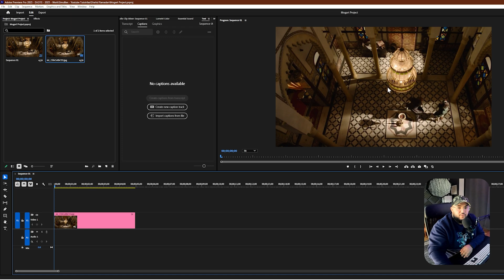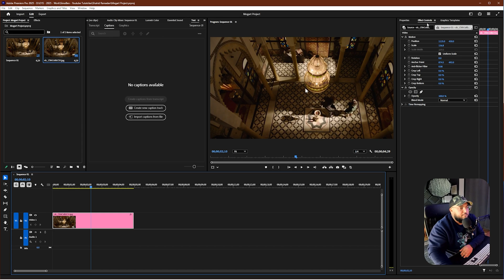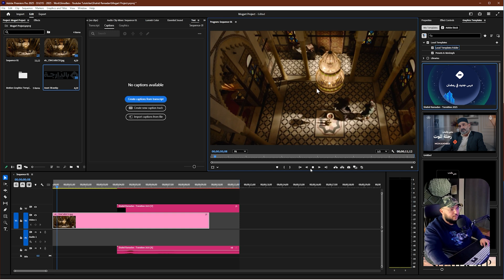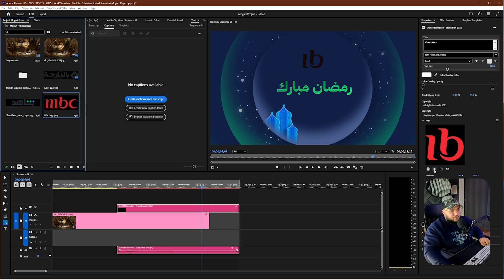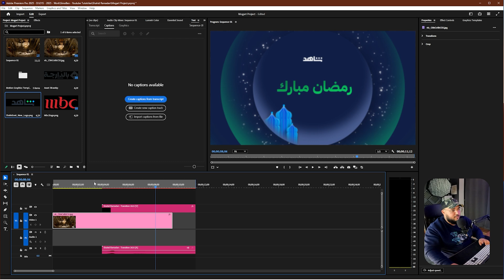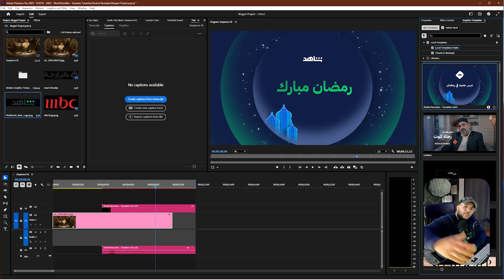طريقة تحميل ملحقات شروحات إعلانات شاهد فقط في بريمير برو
في هذا درس شرح طريقة تحميل ملحقات الدرس شاهد

للمزيد من ال دروس أو شروحات لكيفية إنتاج الأنيميشن لمعظم القنوات آ والقنوات اليوتيوب المشهورة آ، يرجى التواصل معنا عبر ال المواقع، آ الإنس مواقع التواصل الاجتماعي لعمل هذه الشروحات، شكرا لكم.

🌍 فلنعمل على بناء مجتمع إبداعي بلا حدود.

شكرًا بزاف! شكرًا على دعمك! Grazie mille! 😊